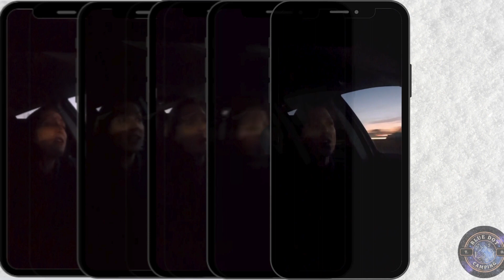Blue Dot Camping Viggeby Sweden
Winter Camping in nature reserve Viggeby in Sweden.
Cabin at the Järnlunden lake, with a fireplace.

Allemansrätten = "The Right of Public Access" = "The all mans right"
Swedish law which allow you to enjoy the outdoor and nature to the fullest! Sleep under the stars, camp for free almost everywhere! Just respect the nature, animals and of course the rules in this Swedish law.

Timeline:
0:00 Intro
0:05 Viggeby Nature Reserve in Sweden
0:09 Trip presentation
0:42 The trip
1:21 Trip animation
1:35 Viggeby map
1:38 Viggeby
1:43 Presentation of Viggeby & Swedish outdoor
3:38 Viggeby views
4:56 The end & sundown